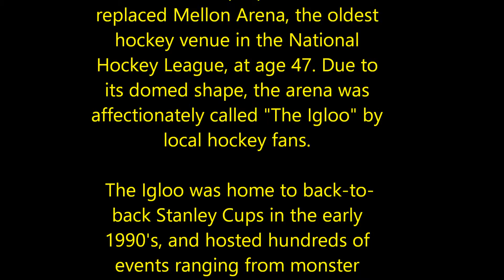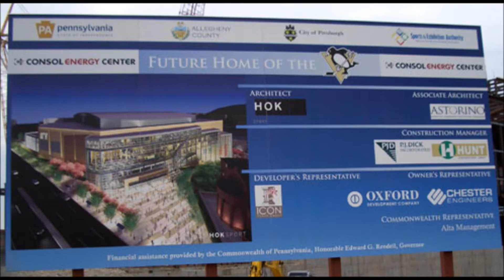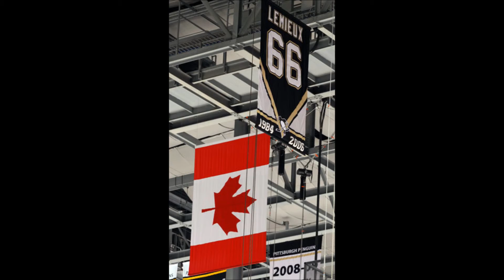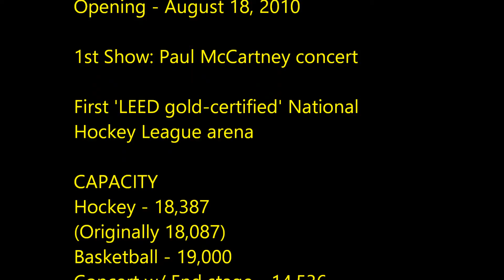PPG Paints Arena construction timelapse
Timelapse of the Pittsburgh Penguins move from their former Civic Arena / Mellon Arena home to their new hockey arena at PPG Paints Arena with a timeline of construction photos on Pittsburgh's North Side.